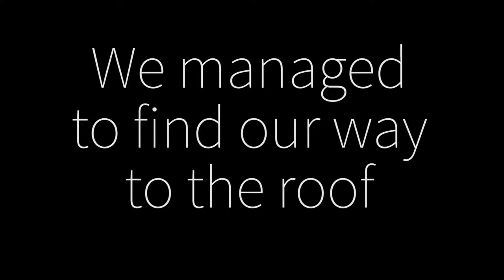HUGE ABANDON INCINERATOR!! (Montreal Vlog #1)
Vlog 4: First day in Montreal! We get settled into our place and plan an infiltration into an abandon incinerator. We explore this massive structure which ends up being really spooky! Hopefully you guys all enjoy this type of travel vlog!

Camera Equipment
- Panasonic GH3
- Panasonic 14mm
- Panasonic 45-150mm

Music
Lil Uzi Vert - XO Tour Life (Instrumental)